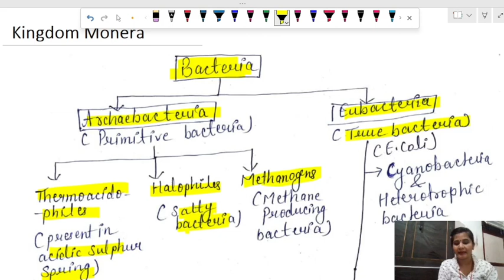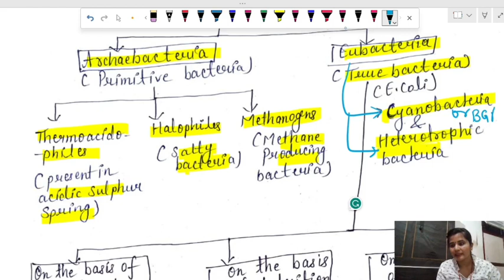Bacteria | Bacteria easy way | Kingdom Monera flow chart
Biological Classification
5 - Kingdom classification
Kingdom Classification system
Classification Kingdom
System of classification
biology most important point
biology most important topics
Biology important notes
neet mock paper
neet biology most important topics
neet previous year questions
neet solved papers
neet UG biology most important notes
biology for all competitive exams
biology for competitive examinations
biology for ssc chsl
biology for ssc cgl
biology for UPPSC
biology for kvs PGT
biology for up PGT
biology for Navodaya vidyalaya
biology for all teaching exams
biology for exams
biology most important notes
biology important notes for exams
biology neet UG
neet UG biology
Biology important notes
biology for UPPSC
biology for exams
biology neet UG
neet UG biology